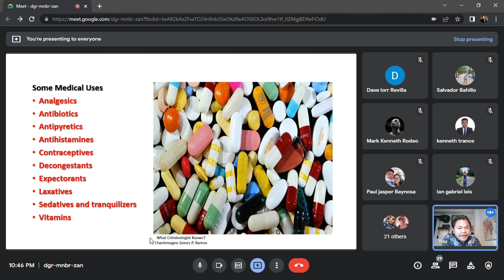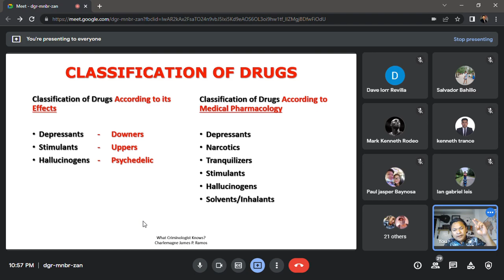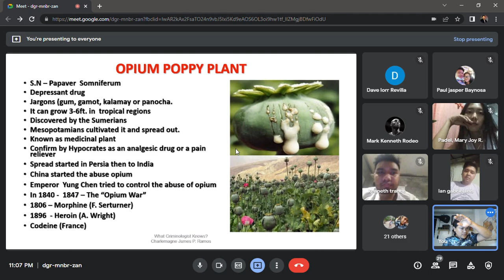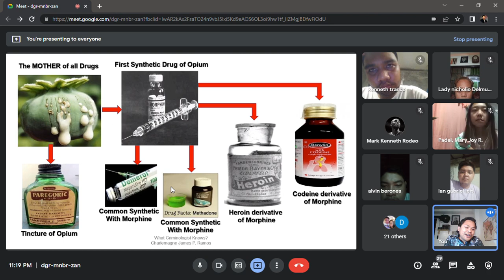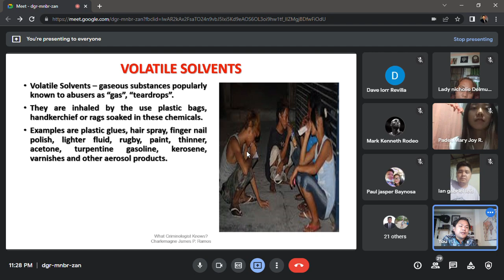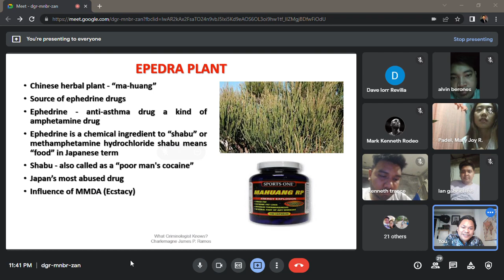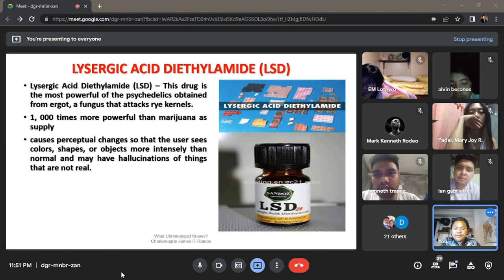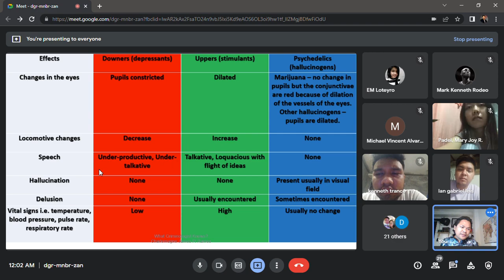PART 3 of CDI: Drug Education and Vice Control (with Narcotics Investigaiton)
PART 3 of CDI: Drug Education and Vice Control (with Narcotics Investigation)

This is a copy of Live Lecture in Education and Vice Control (with Narcotics Investigation) for the Criminologist Licensure Examination dated April 27, 2022.